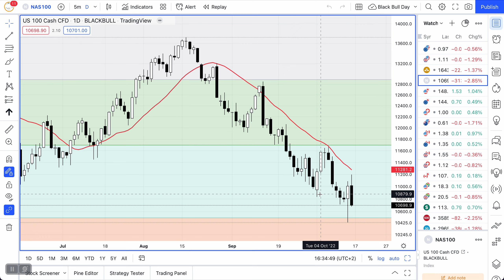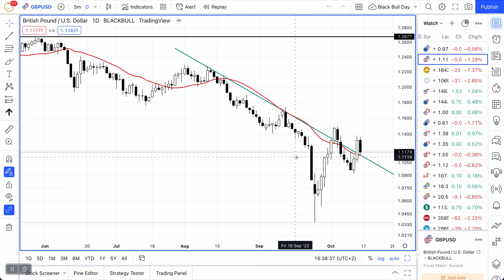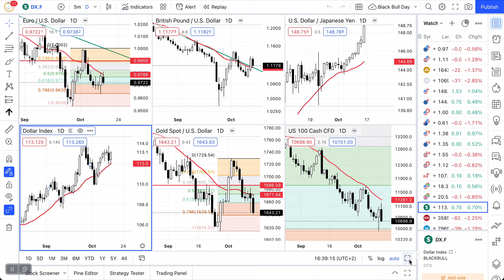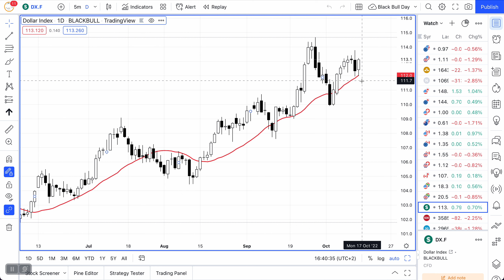Forex market forecast 16 October 2022